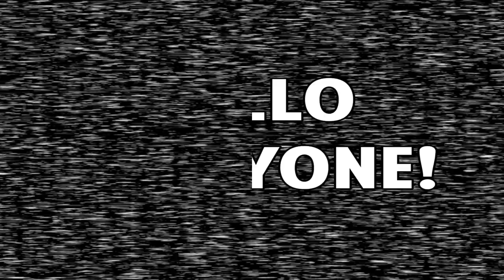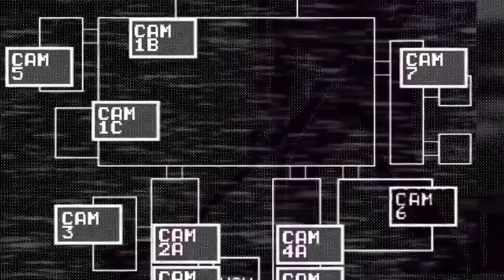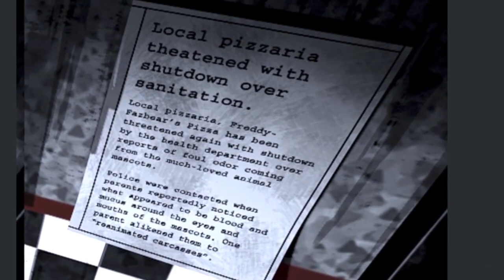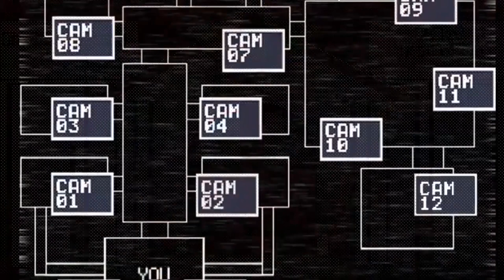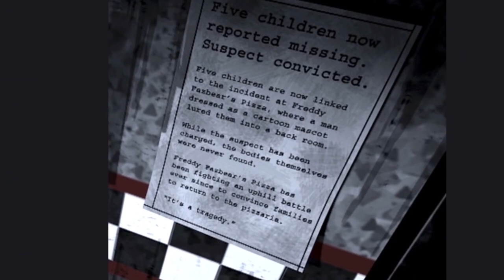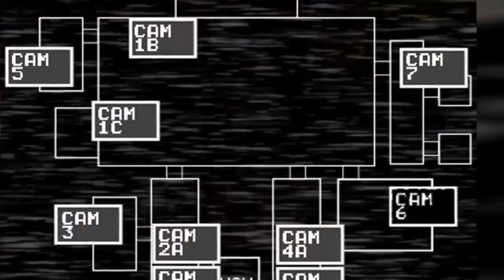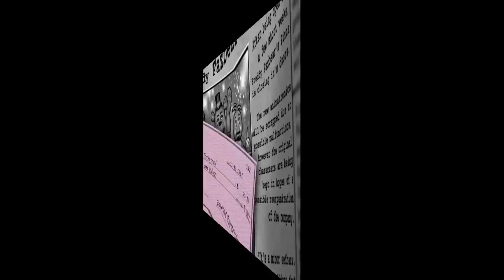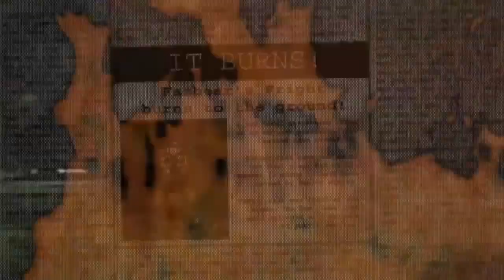Re-Upload: The Full Story: FNAF Games 1, 2, 3 - SECRETS REVEALED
The Full Story of FiveNightsatFreddys! Games 1, 2, 3 SECRETS REVEALED!
This is an old story posted on Mar 23, 2015! This tale is about Five locations in the FNAF Universe and the life and death of WilliamAfton!

• Fazbear's Diner - 1:41
• Fazbear's Pizza - 3:33
• Fazbear's Pizza 2 - 6:58
• Fazbear's Pizza 3 - 11:02
• Fazbear's Fright - 16:26